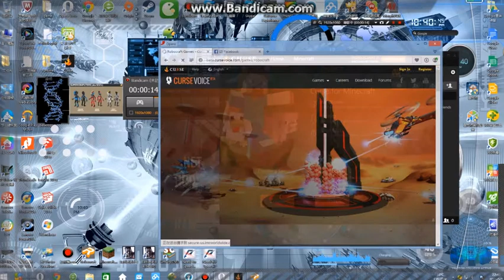Teach—How to get a 7 DAYS FREE PREMIUM and cruse flag x2